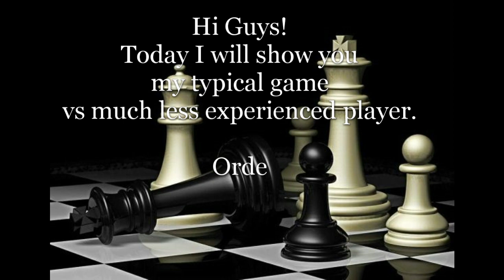HOMM4 Order vs Life Map: After the Flood 2018 07 08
HOMM4 game for The Kings League. Difference in experience of players is shown.